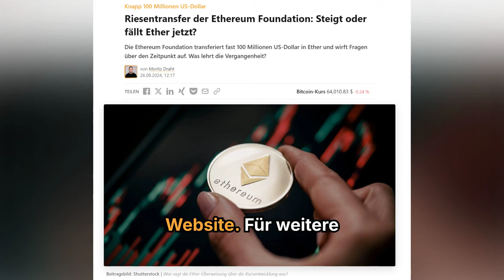Wird der Ethereum-Kurs von der Foundation gefährdet?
Die Ethereum Foundation transferiert fast 100 Millionen US-Dollar in Ether und wirft Fragen über den Zeitpunkt auf. Was lehrt die Vergangenheit?